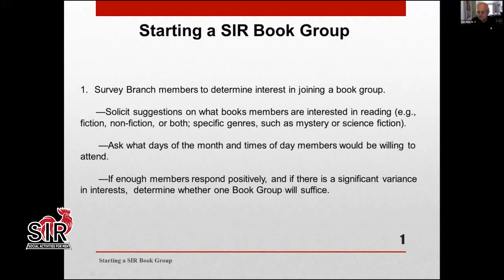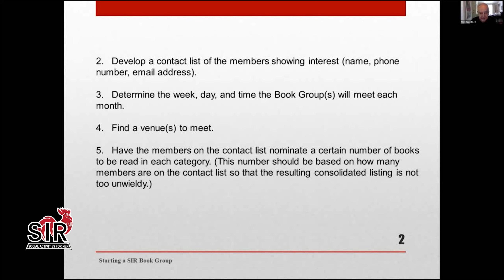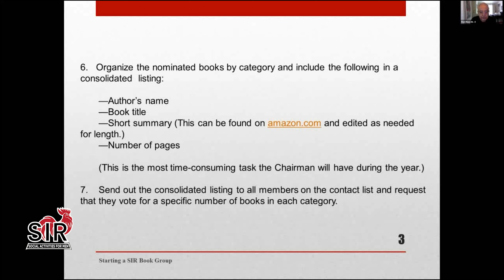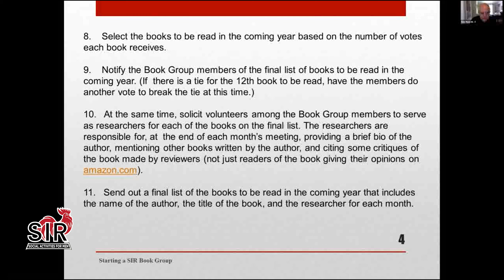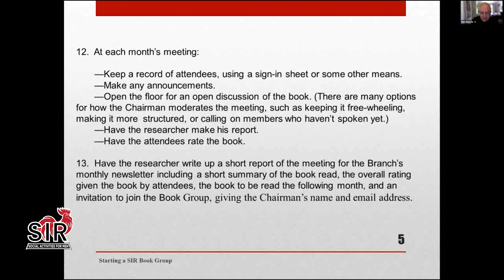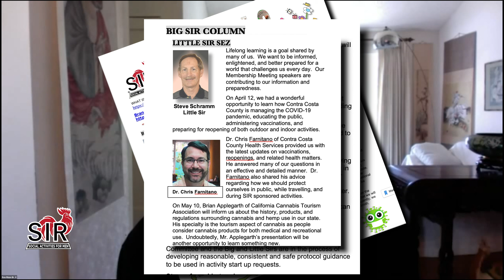BOOK GROUP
Ron Rizzo explains how he runs a Book Group activity at Branch 8.
Thanks to Chuck Joyce for editing the Zoom video.